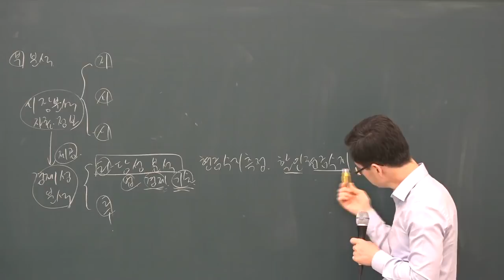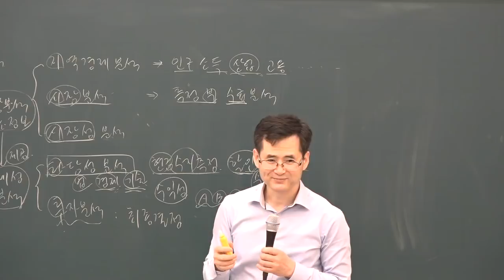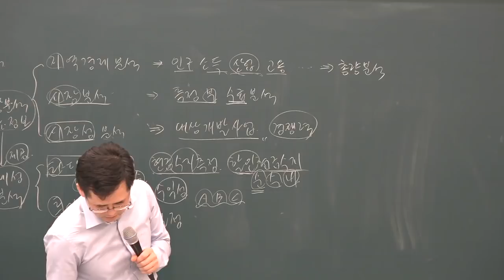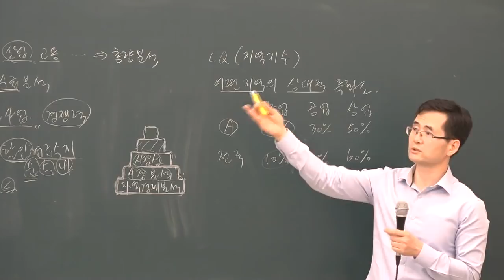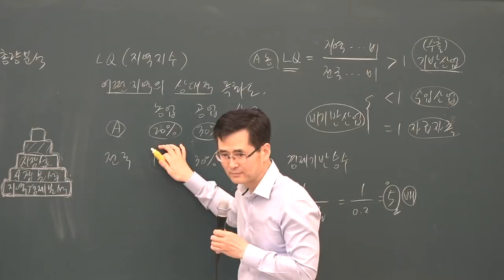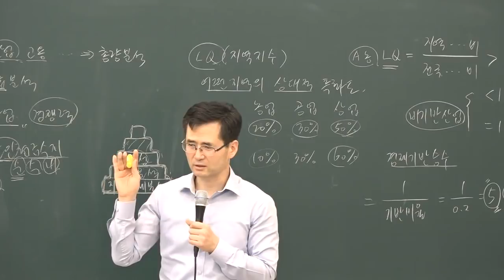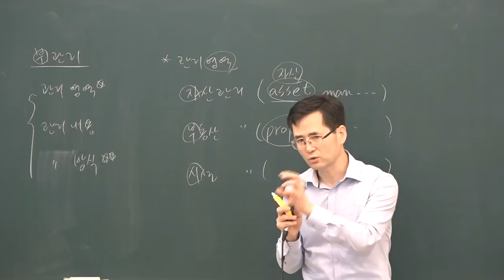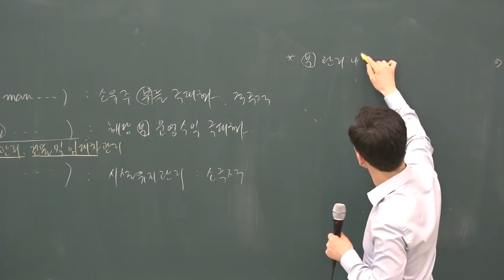[공전무] 2019년 공인중개사 부동산학개론 고급이론 4-26